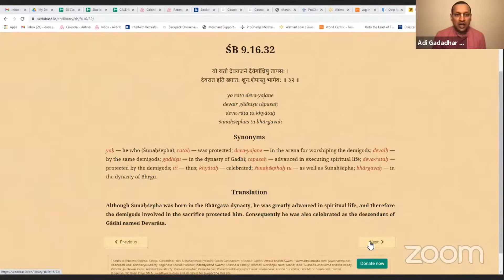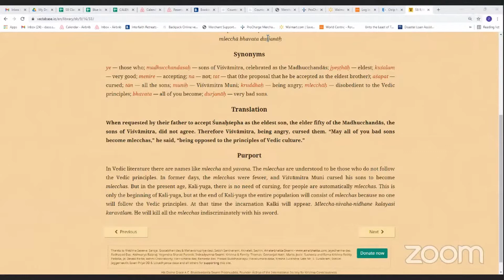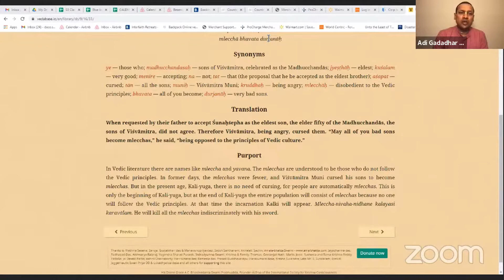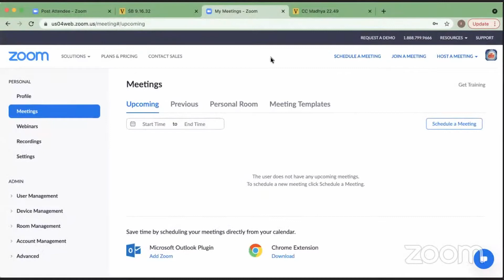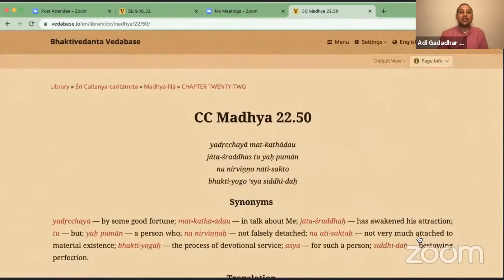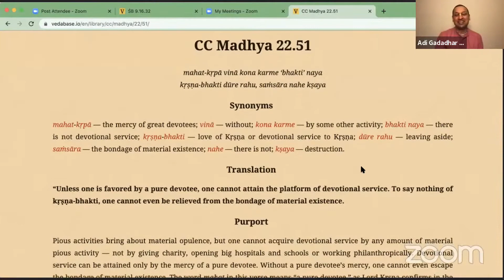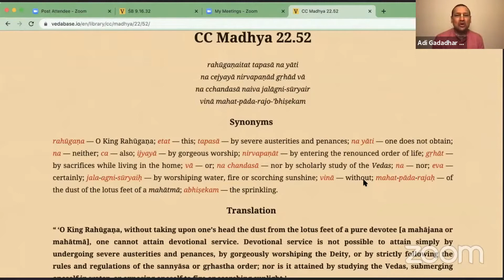Secret to Get Bhakti | Srimad Bhagavatam Class | Bhakti Center | Adi Gadadhar Das